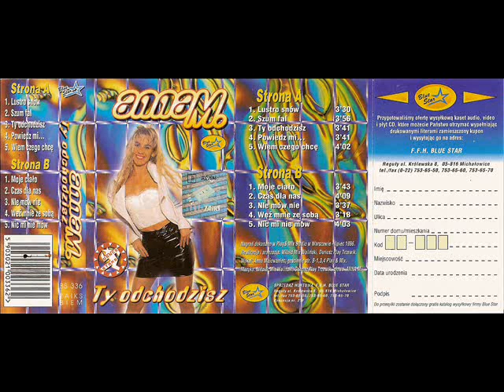Anna M - Wiem czego chce [Ty Odchodzisz (Blue Star) (BS 336)] (Polski Dance)